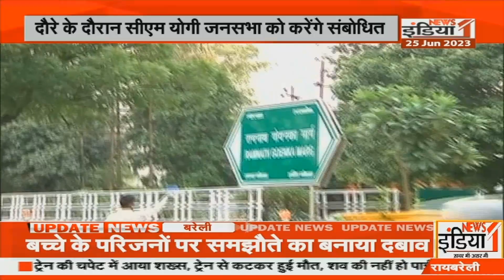CM YOGI VISIT NOIDA: CM योगी आज नोएडा दौरा, शहरवासियों को देंगे करोड़ों की सौगात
मुख्यमंत्री योगी आदित्यनाथ (yogi)आज नोएडा(noida)और ग्रेटर नोएडा(greater noida)के दौरे पर है। जहां वो करोंड़ो(corore) की परियोजनाओं का उद्घाटन(inauguration) करेंगे , तो वहीं एक जनसभा को भी  संबोधित(adressed) करेंगे।

Airtel - 350,
Netvision - 219,
RCN - 403,
UCN-223
Alisha Digital- 285
HDS- 127

We are also available on:
MX Player
JIO TV